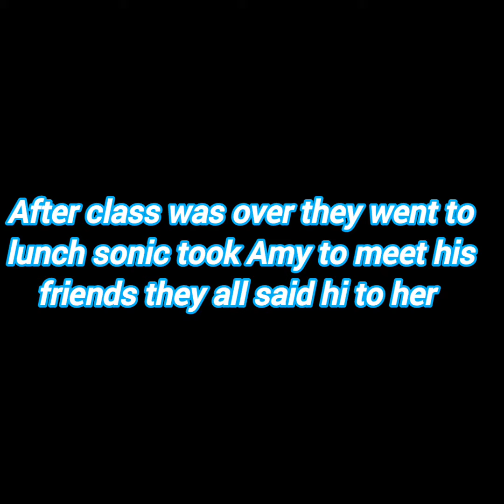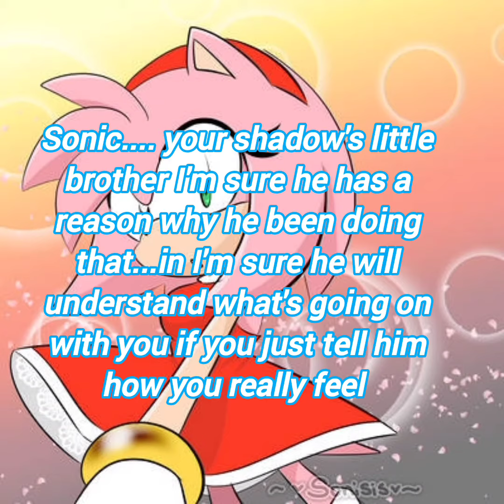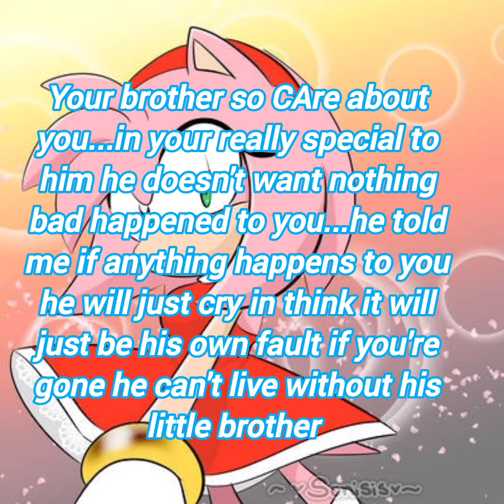sonic the x hogger hedgehog chapter 3